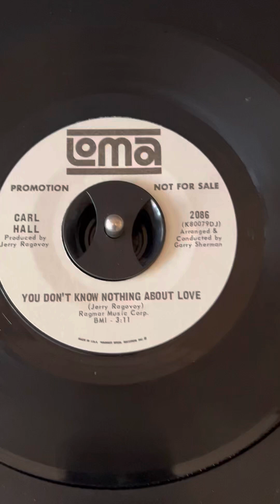Carl Hall You Don’t Know Nothing About Love Loma Promo .